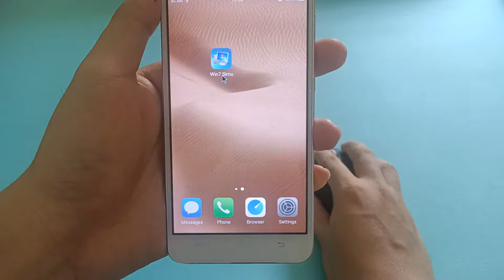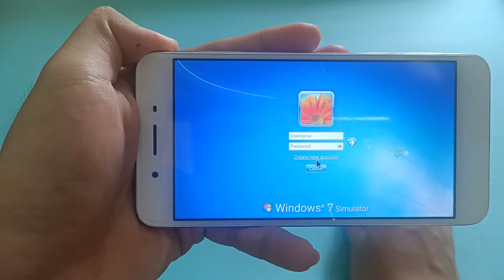[DYK - Win7 Simu] Connecting a bluetooth mouse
Win7 Simu is a simulator for Windows 7 bringing you various simulated interfaces and functionalities for you to explore, with full touch support.